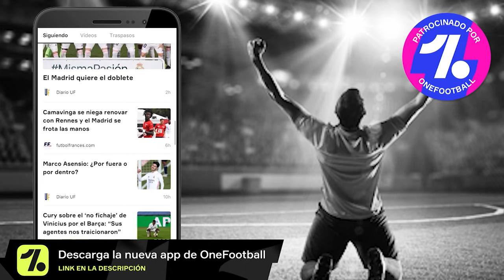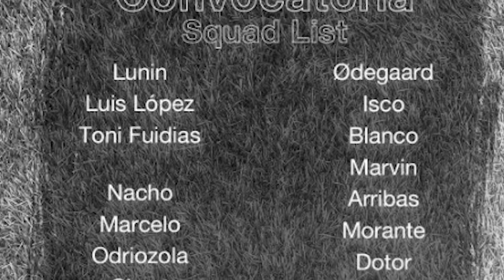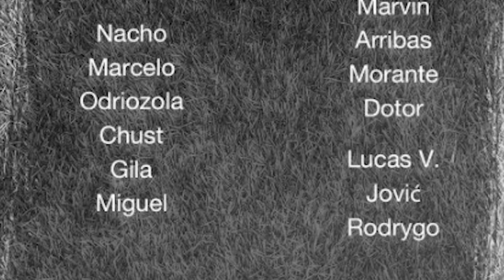¡PRIMERA LISTA DE CONVOCADOS! | Rangers-R.Madrid